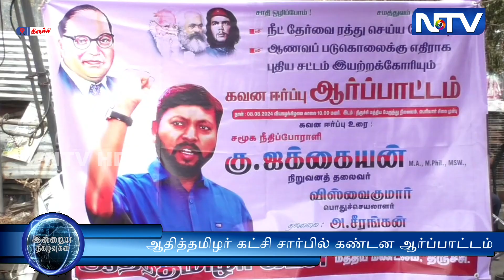நீட் தேர்வு, ஆணவ படுகொலை ஆகியவற்றை கண்டித்து ஆதித்தமிழர் கட்சி சார்பில் கண்டன ஆர்ப்பாட்டம்.